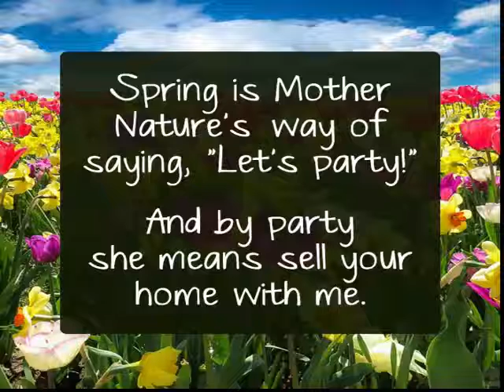A Dedicated Realtor in Las Vegas - Are You Looking To Buy or Sell?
As a REALTOR® in Las Vegas, I am constantly acting on behalf of my clients because they deserve my best efforts. Each of my clients receives my dedicated commitment to producing results. It is my responsibility to obtain the best possible outcome, and that is exactly what I will deliver on your behalf.
I will provide you with a clear explanation of all your options—options based on research and steadfast follow-through. We will discuss these options regularly and your input, along with my experience, will lead us to a successful and rewarding result.